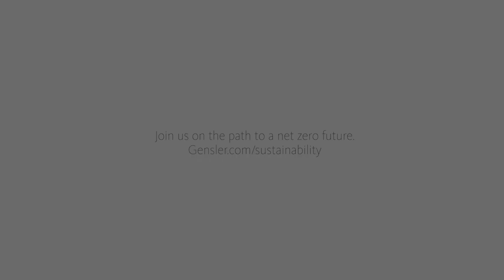What Does the Built Environment Have To Do With Climate Change?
The built environment is responsible for some 40% of carbon emissions — as the world's largest architecture and design firm, we believe climate change is the moral and business imperative of our time. Our co-CEO Andy Cohen breaks down the connection between buildings and climate change and explains how we can move the needle on this complex problem with a strategic approach to design to create a positive impact across our global communities.

As the world prepares for COP27, a momentous occasion where global collaboration in effort of climate action can shine, we as members of the real estate industry have a profound duty to continue our work towards a more just and sustainable future for all. More on Gensler's sustainability work

Stay up to date with the conversation by following Andy on his socials.